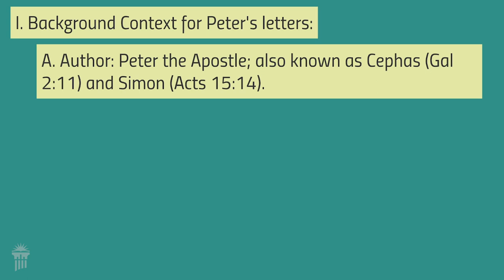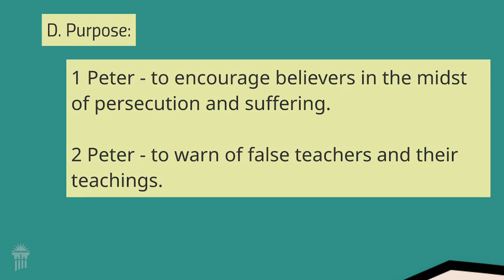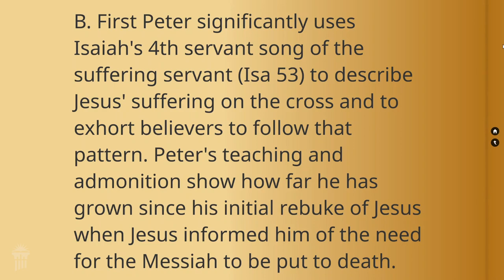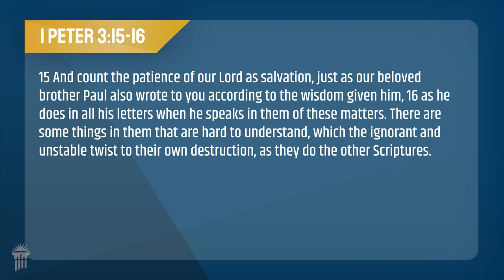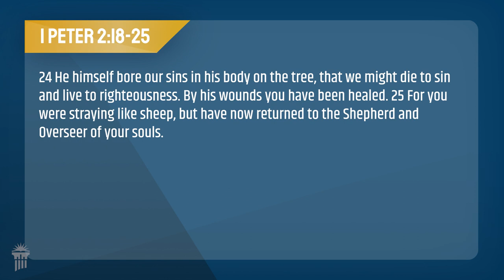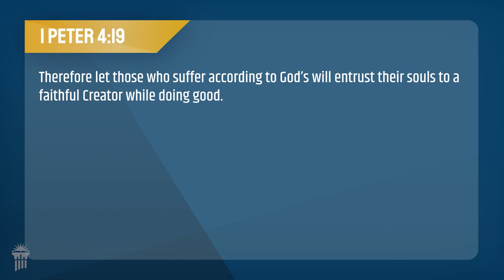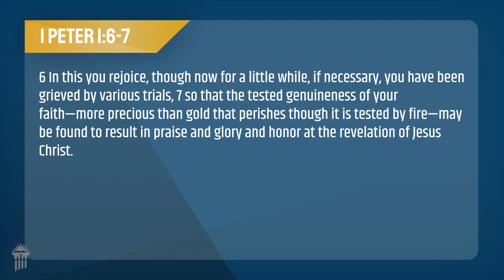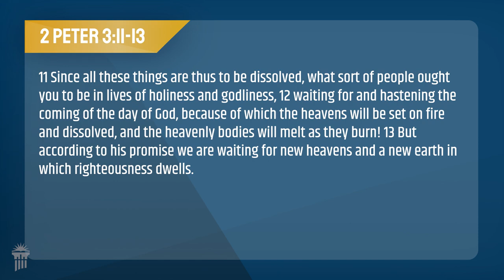New Testament | 1 & 2 Peter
Dr. McKay walks through 1 & 2 Peter in today’s lecture of the New Testament Literature course.

🔗 Take your biblical training to the next level with courses from CU Enrich, Cedarville University’s online platform for continuing education courses. You’ll have access to all course videos, outlines, and notes and receive a certificate upon completion.

📖 Cedarville.edu/BibleMinorProject